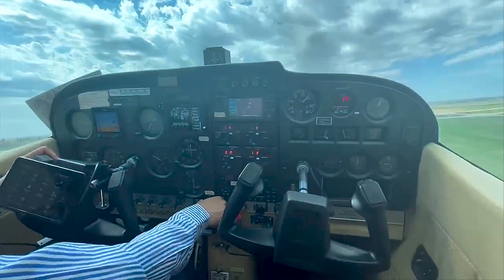Meet Our Jacks | Praneel Acharya | Mechanical Engineering and Aviation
Praneel Acharya, an international student from Nepal, is pursuing an aviation degree while attending South Dakota State University as a graduate student in mechanical engineering. Praneel's curiosity about how things work led him to his graduate studies, but his ambition and passion for flight brought him to the skies. See what his experience is like at SDState.